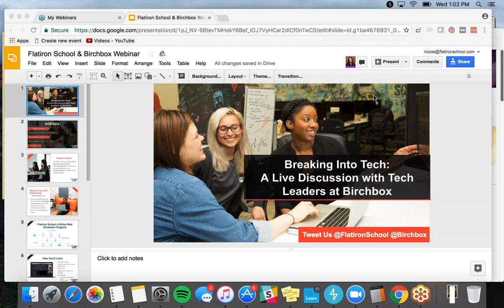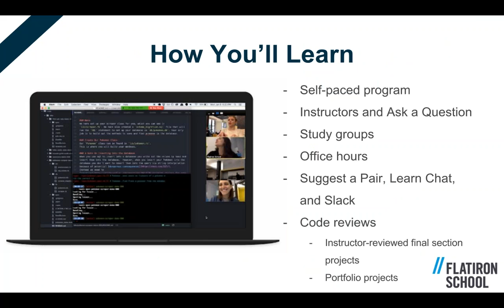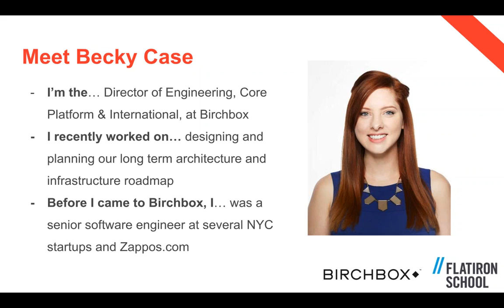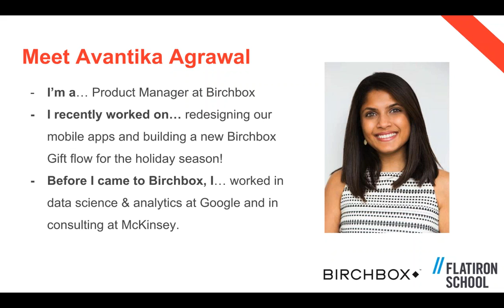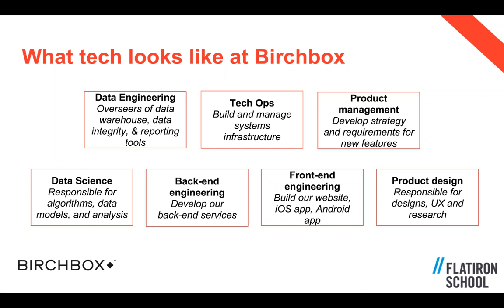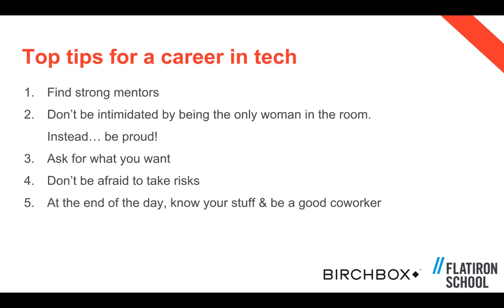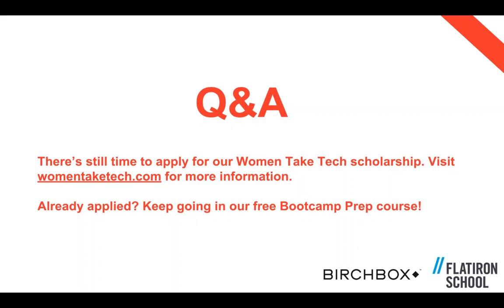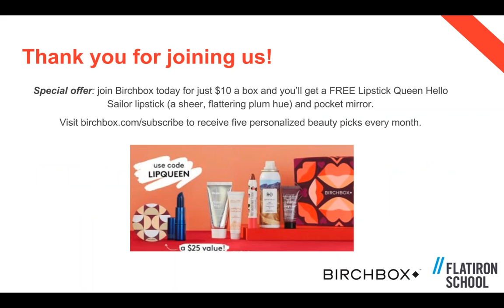Breaking Into Tech: A Live Discussion with Tech Leaders at Birchbox - @FlatironSchoolOfficial Webinar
Becky Case, Director of Engineering, Core Platform & International at Birchbox and Avantika Agrawal, Product Manager at Birchbox share their journeys through tech plus:

— Excelling in tech and dispelling misconceptions around holding a technical role as a woman
— Top pieces of advice for those considering a career in tech
— How Becky and Avantika became product leaders at Birchbox

Join the thousands of students who have chosen Flatiron School to change their careers and their lives.  Learn to how become a Software Engineer, Data Scientist, Cybersecurity Analyst or Cybersecurity Engineer in as little as 15 weeks.

Whether you study on campus or online, Flatiron School puts students and teaching first.

- Proven Curriculum
- Robust Career Services
- Dedicated 1:1 Career Coaching
- Career Building Portfolio
- Support of Passionate Instructors, Coaches and Community